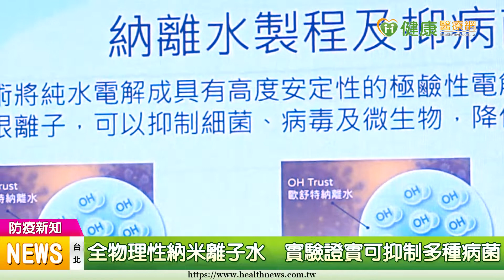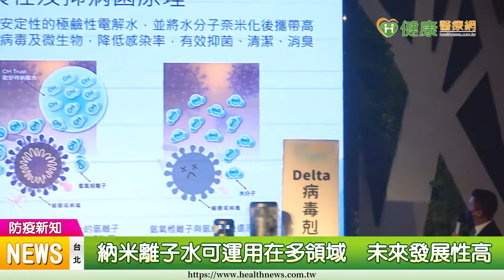【防疫新知】「這東西」消毒力可取代酒精？ 無化學添加，成分更天然｜健康醫療網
【健康醫療網／記者賴欣平報導】新冠肺炎肆虐全球，隨身攜帶迷你酒精瓶、次氯酸水等消毒用品也逐漸成為人類與病毒共處的生活之道，但其實次氯酸水不適合用在人體，最常使用的75％酒精對肌膚也有一定刺激性，過度使用可能造成皮膚過敏、乾癢等問題。

新冠肺炎, 酒精過敏, 防疫消毒, 納米離子水, 鄭凱云, 謝榮鴻, 黃沁超, 謝明哲